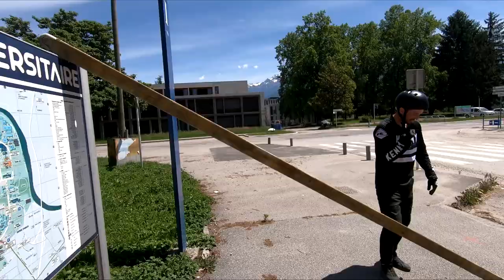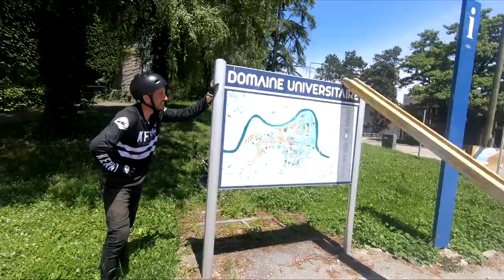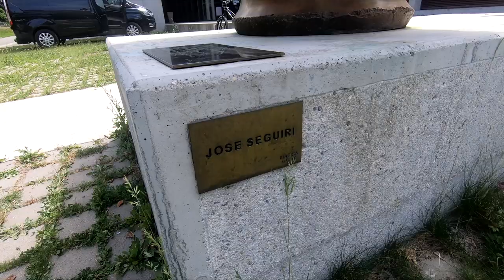JE GRIMPE N’IMPORTE OU AVEC MON VÉLO !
Les plus gros sauts en Street Trial sur un campus de Grenoble !

►DÉMONSTRATIONS: Je propose des démonstrations VTT Trial / VTT Freestyle et des Initiations.

Si tu lis ce message, commente un max de "🚴‍♂️" dans les commentaires !